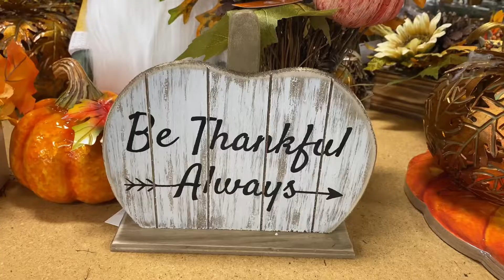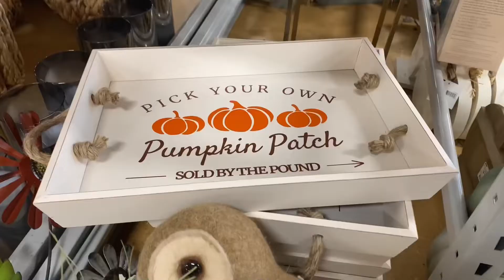DECORACIÓN OTOÑO 2022 .😍